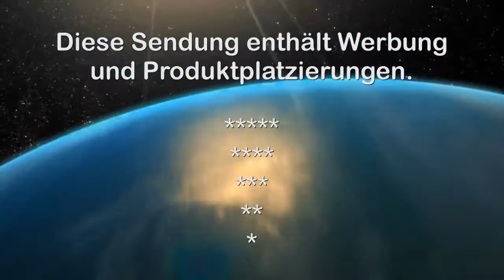23. 2. 2015 - PK der ÖVP und SPÖ Begleitvegetation - CCM-TV.at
mit
Landesrat Andreas Liegenfeld
HR Dr. Paul Weikovics, Abteilung 5- HR Naturschutz,
Mag. Hermann Frühstück, Umweltanwalt
Dr. Klaus Michalek, Naturschutzbund Burgenland
DI Gerhard Schlögl, Autor des Handbuches

Die Begleitvegetation an Bächen und Flüssen, an Wegen und Straßen, aber auch Feldgehölze und Raine, Streuobst- und Kopfbäume sind wichtige Lebensräume für viele Pflanzen- und Tierarten. Die Pflege dieser Strukturen steht im Spannungsfeld zwischen technischen und ökologischen Funktionen - mit unterschiedlichen Interessen von Straßenerhalter und Naturschutz, Wasserbau und Landwirtschaft, Gemeinden und Privatpersonen. Ein neues Handbuch, das von der Burgenländischen Landesumweltanwaltschaft initiiert und in enger Zusammenarbeit mit dem Naturschutzbund Burgenland, der Abteilung 5 Referat Naturschutz sowie mit allen Abteilungen und Organisationen, die mit dem Thema „Grün-Pflege“ zu tun haben, erarbeitet wurde, konnte am 23. Februar 2015 der Öffentlichkeit präsentiert werden. Es umfasst Informationen, Anregungen und Tipps für Landesstellen, Gemeinden, Landwirte und alle, die Pflegemaßnahmen durchführen, leistet einen wertvollen Beitrag zur Sicherung der Artenvielfalt in der Kulturlandschaft, und ist gleichzeitig ein Beispiel für die gelungene Zusammenarbeit vielfältiger Interessensgruppen – vom Naturschutz bis hin zum Straßenbau.

© CCM-TV.at
nicht erlaubt.